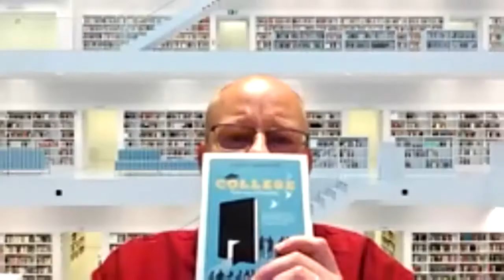Saikat Majumdar: "Contemporary Challenges In US And Indian Higher Education"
The CSULB Yadunandan Center for India Studies was proud to host novelist and academic Saikat Majumdar for a discussion of his recent work, College: Pathways of Possibility. Majumdar is the author of three novels, including, The Scent of God (2019), The Firebird (2015), and Silverfish (2007).  He has also published a book of literary criticism – Prose of the World (2013), a general nonfiction book on higher education – College: Pathways of Possibility (2018), and a co-edited collection of essays – The Critic as Amateur (2019). Majumdar is currently a Professor of English and Creative Writing at Ashoka University.